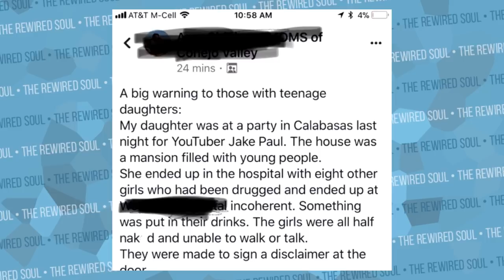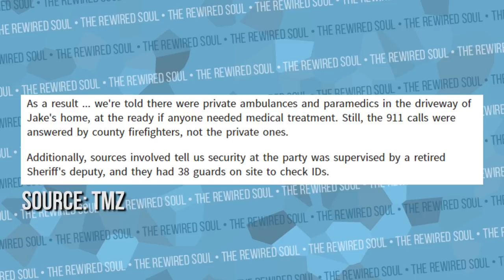What Really Happened at Jake Paul's House Party for Desiigner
Jake Paul just threw a house party for the rapper Desiigner who is well known for his song Panda. Tana Mongeau, Bella Thorne, Logan Paul, Chris Brown, Swae Lee and many others attended this party. There are allegations that some things went down at Jake Paul's party, so lets take this opportunity to discuss and see what we can learn.